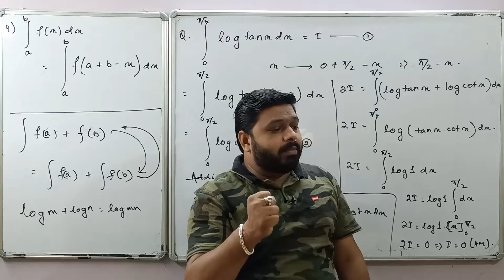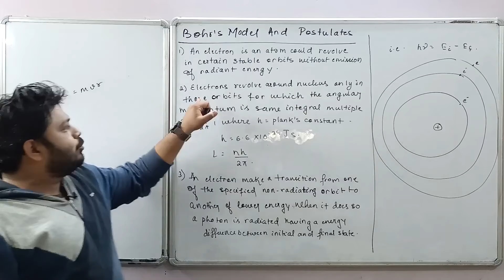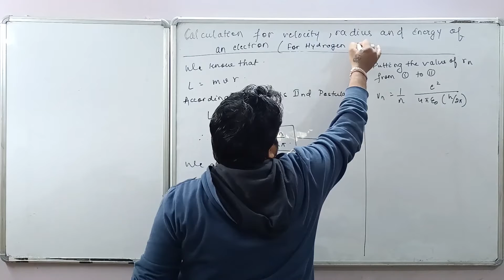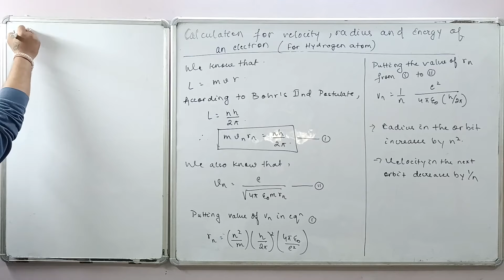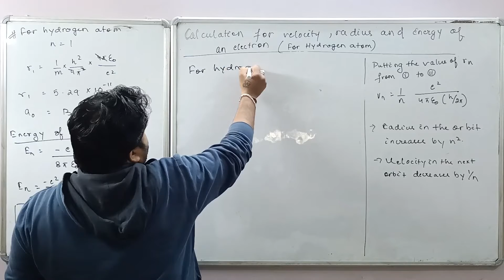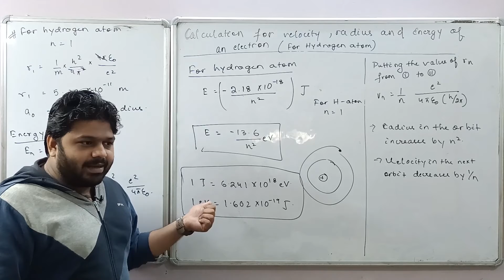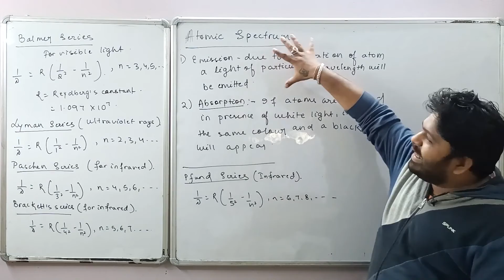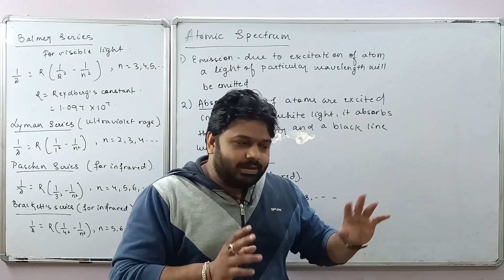Bohr's Model & It's Postulates Class 12th | Atoms Class 12 | JEE/NEET | 02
Hello friends,
This video consists of a basic understanding of Bohr's Model & It's Postulates for students currently in Class 12th and will be appearing in CBSE/ISC and State boards/JEE Mains/NEET and other competitive exams in the session 2022.
Yours
AAM Teacher

Topics Covered:-
1. Bohr's Model & It's Postulates

FULL PLAYLIST OF DUAL NATURE OF MATTER AND RADIATION:-